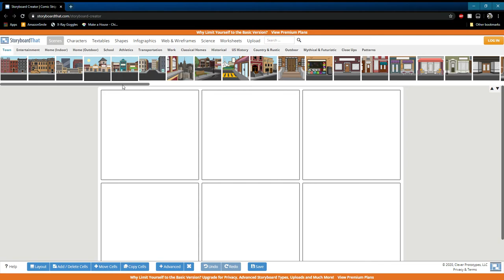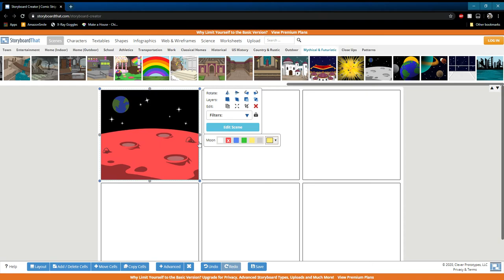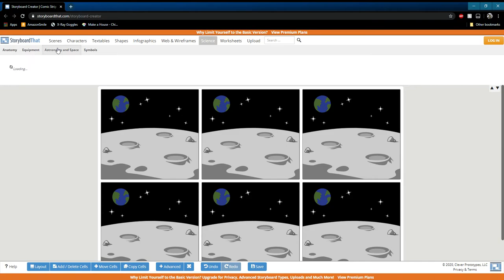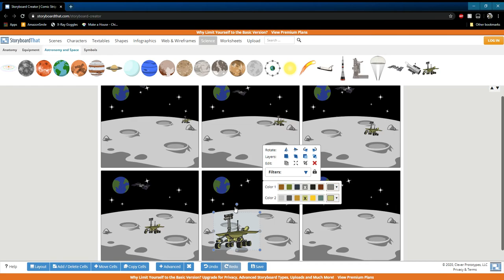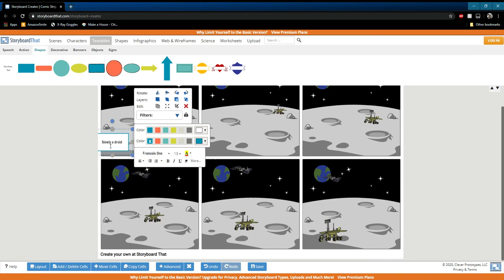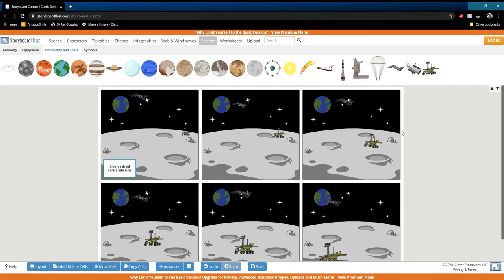Storyboarding!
Tristan is going to go over a Storyboards and how to make one.